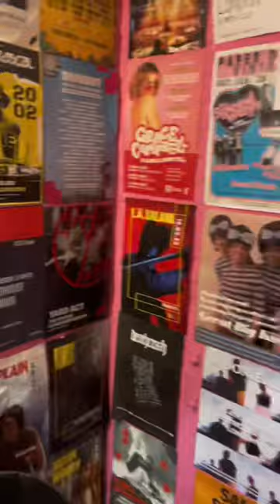London Painting Workshop + Street Art tour with EF Gap Year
Check it out: Sophie E. and her cohort of Semester students creating artistic masterpieces in London! 🎨